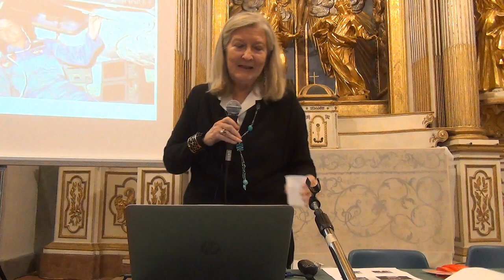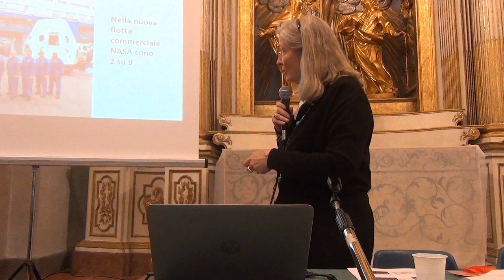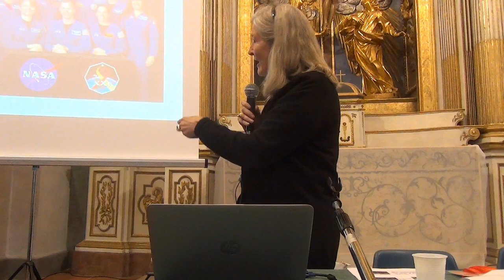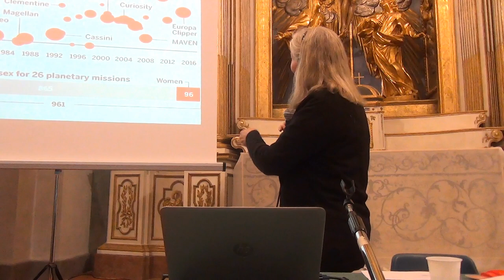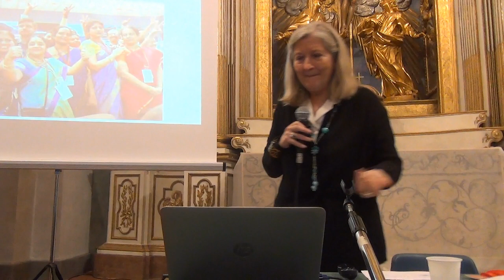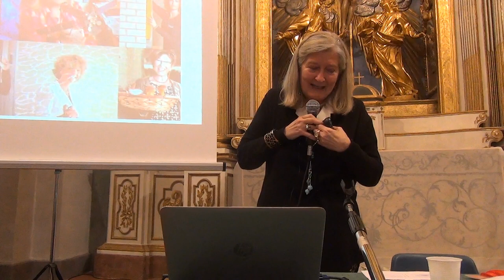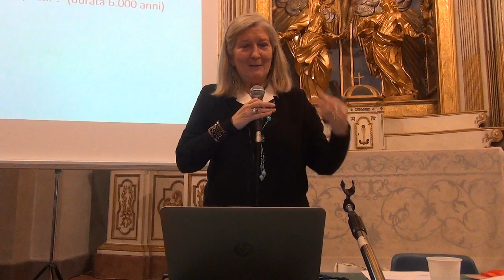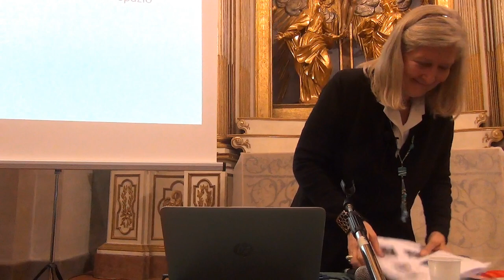Patrizia Caraveo – Donne e spazio. Pregiudizi in orbita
Patrizia Caraveo: Dirigente di Ricerca INAF.

Abstract
Le donne non sono mai state la prima scelta per i selezionatori di astronauti. Di sicuro, nella selezione dei candidati NASA nessuno aveva nemmeno lontanamente considerato anche candidature femminili. In Unione Sovietica, invece, negli anni ’60 le donne potevano accedere alle carriere militari e questo permise a Valentina Tereshkova di essere la prima donna nello spazio. Ora le astronaute non sono più un’eccezione, ma rimangono pur sempre una minoranza e la loro presenza si attesta intorno al 10% del totale.